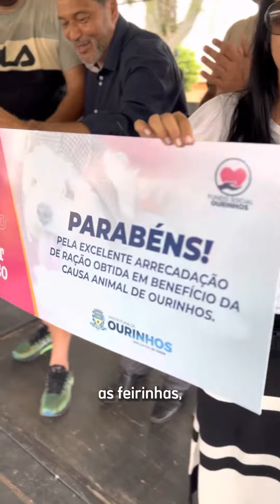CAUSA ANIMAL / 2 Natal Pet